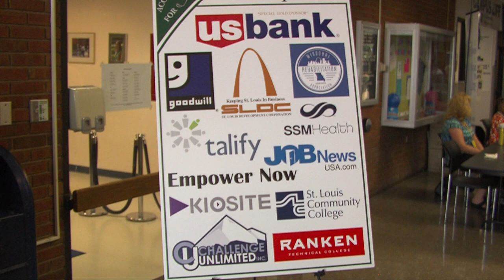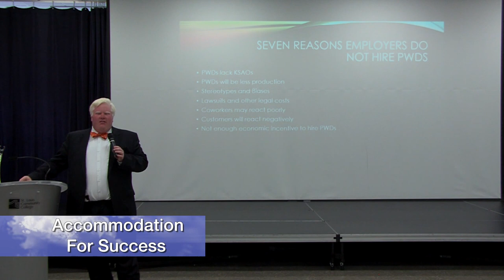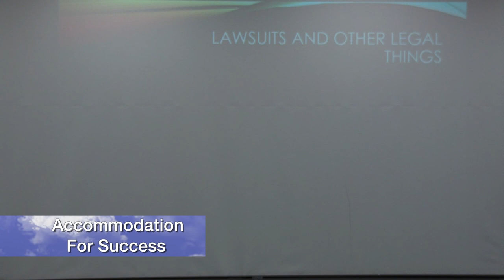2nd Annual Accommodation for Success Keynote Address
2nd Annual  Accommodation for Success Keynote Address by Andrew Sartorius Attorney at Law